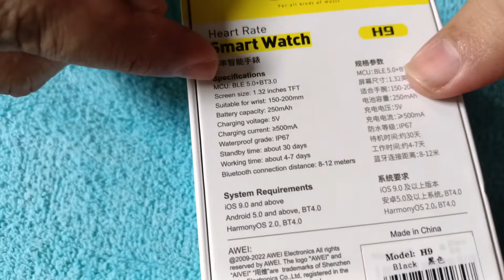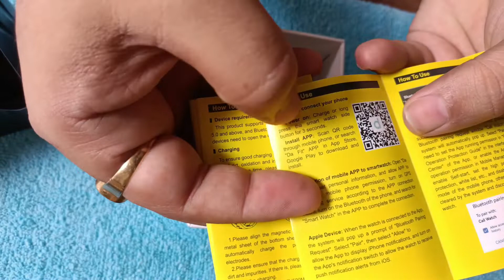Awei H9 Smart Watch